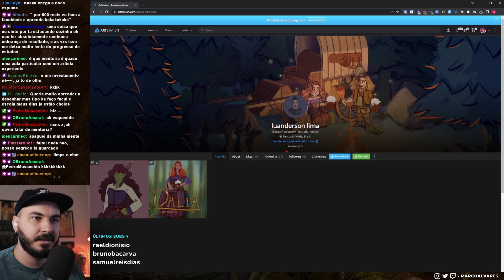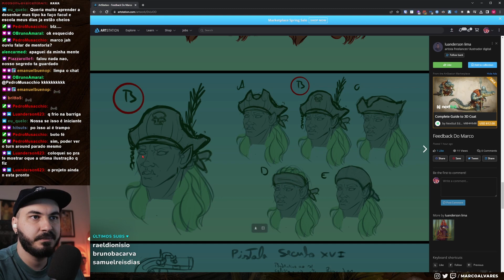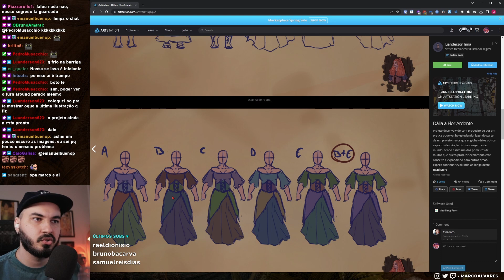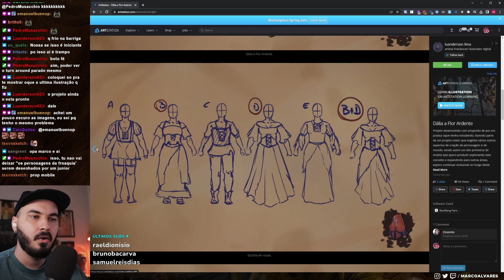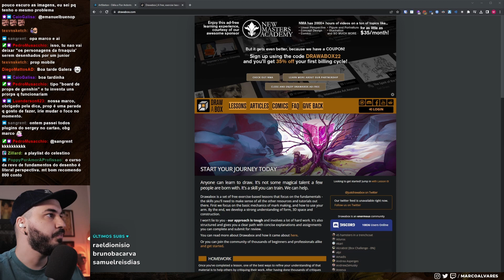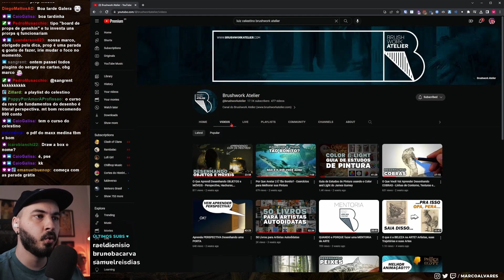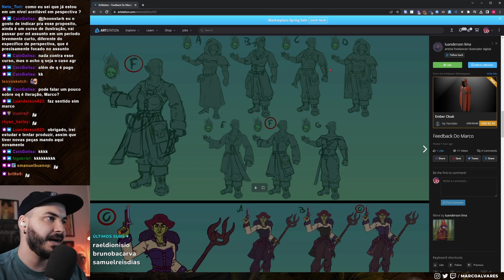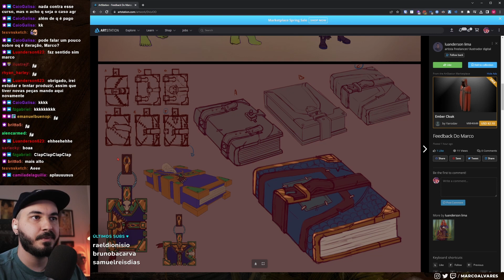PORTFOLIO DE CONCEPT ART E ESTUDOS PARA INICIANTES | Cortes Feedbacks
LIVES NA ROXINHA: TERÇAS e QUINTAS às 19H e aos DOMINGOS às 13H (/marcoalvares)

Arte enviada por Luanderson Lima ♥